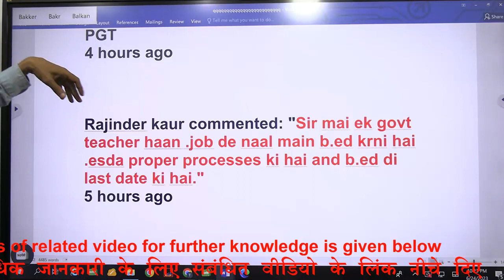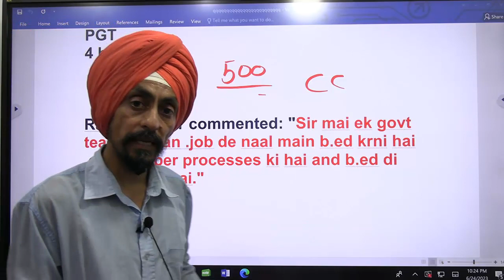सरकारी नौकरी करते हुए B.Ed कैसे करें? By Dr. Tirath Singh